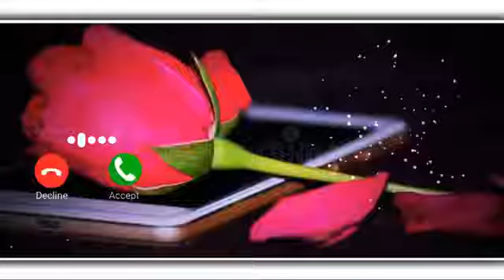new//ringtone//mast//ringtone//SMS//vivo//phone//ki//ringtone//has//ban//ok//oye_aajam_milakpuriya